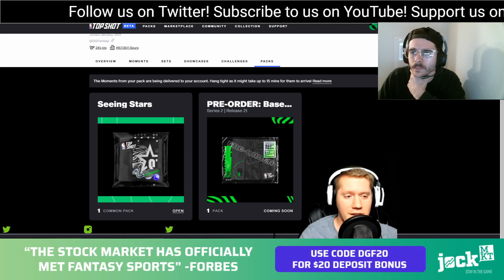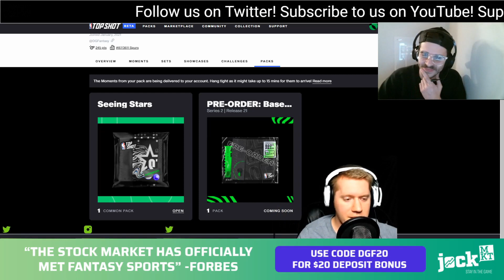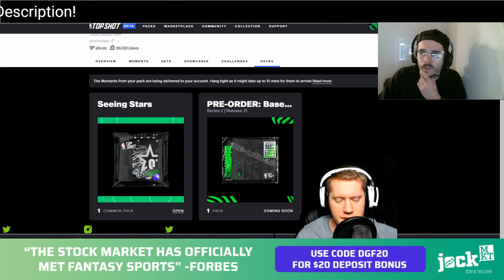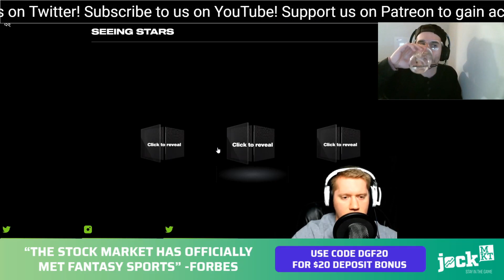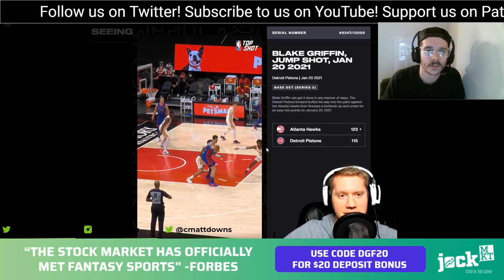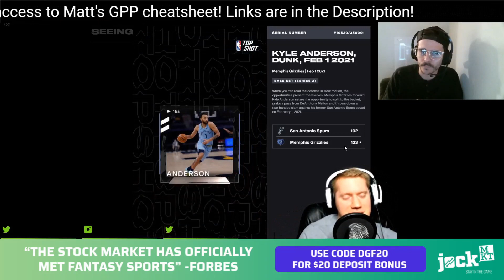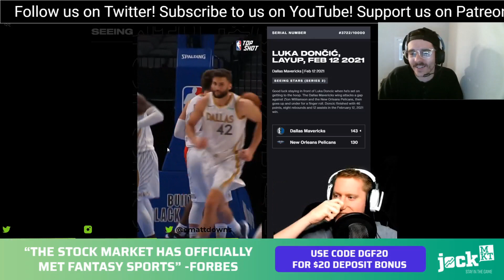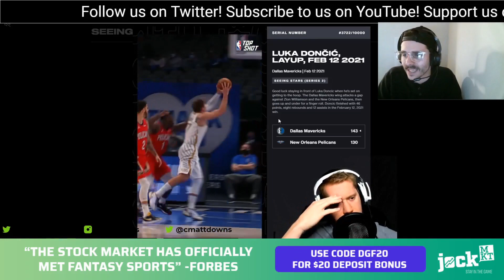NBA TOP SHOT PACK OPENING | SEEING STARS PACK OPENING! | CRYPTO NBA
In this episode, we do a NBA Topshot Seeing Stars Common pack opening. These card and moment breaks are provided Via NBA crypto. Similar to Bitcoin and ethereum, NBA Topshots are increasing in value. These are just like card breaks. Our Luka Doncic layup is now valued on the market for $1000!! We are hoping to pull LeBron James next.

📈 TOP GPP OPTIONS, CASH PLAYS, AND PREMIUM DISCORD CHAT FOR EVERY SPORT!

🐒FREE 100% Deposit Bonus up to $50 on Monkey Knife Fight use Code: DGF

🔵🎁 👇🏽 MERCH!

TOP SHOT PACK PULL VIDEOS

TAGS (IGNORE)
nba topshot
bitcoin
ethereum
crypto
nft
card breaks
cryptokitties
lebron james
sports card breaks
nba
devin booker
lebron
basketball cards
investing
nba highlights
topshot
toronto raptors
steph curry
blockchain
top shot
trading cards
collectibles
nba top shot
card collex
crypto currency
nba top shot crypto
curry
nba top shot opening
shopping spree
nft investing
nft collectibles
basketball highlights
blockchain nft
nft blockchain
nba card investing
nba moments
investments
live card breaks
dapper labs
digital collectibles
sports card tips
live stream
basketball
nba top shot pack opening
digital cards
blockchain investing
pheonix suns
what is nba top shot
top moments
nba top shot review
live breaks
top highlights
nba top shot dapper
nba topshots
top nba plays
top nba moments
basketball moments
nba topshot hour
nba topshot beta
investing in nba top shot
how to invest in nba top shot
nba top shot nft
nba collectibles